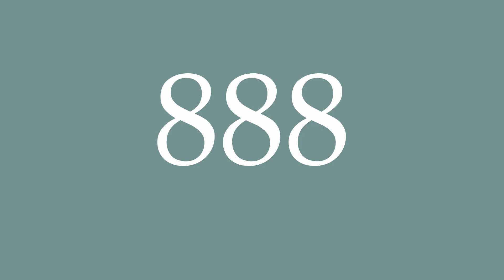How to Pronounce ''888'' Correctly in French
Learn how to say and properly pronounce ''888'' in French with this free pronunciation tutorial.